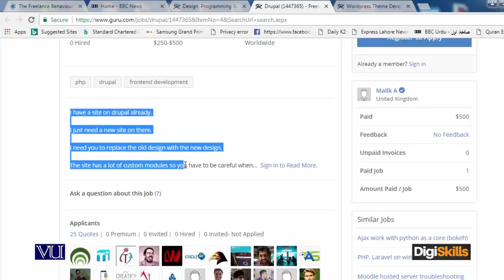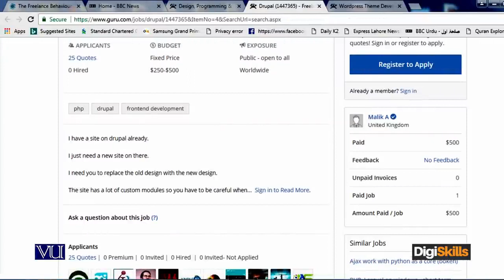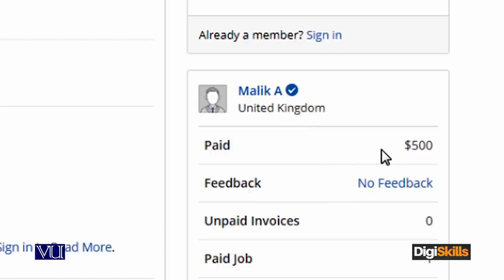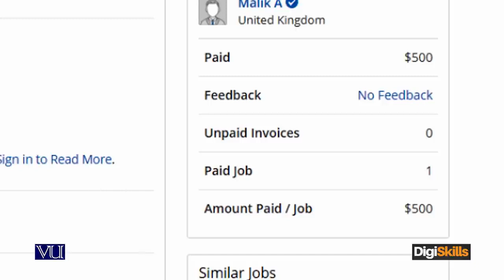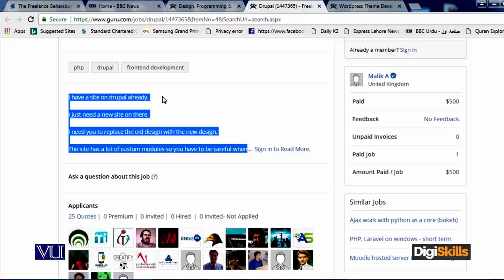Freelance Job Hunting Skills Bidding on the right project - freelancing by digiskills – digiskills